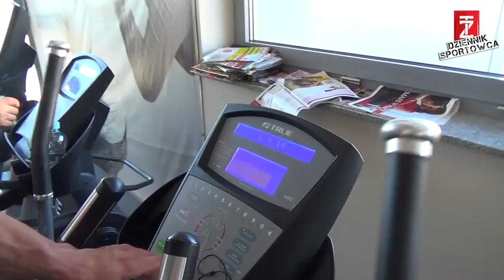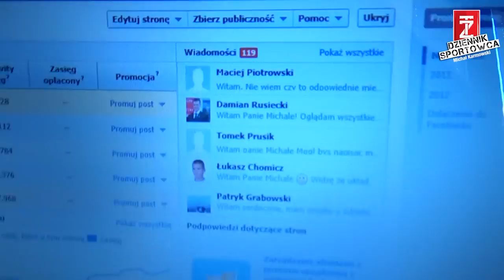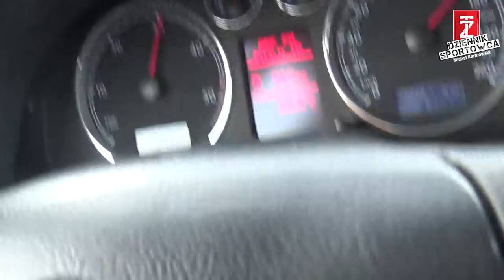Tydzień z życia Michała Karmowskiego: odc. 01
Zapytaj Trenera to portal dla osób ćwiczących na siłowni i kulturystów. Znajdziesz na nim informacje o ćwiczenia na brzuch, ćwiczeniach na plecy, ćwiczeniach na biceps. Dodatkowo pokażemy ci jak przygotowywać dietetyczne przepisy fit.